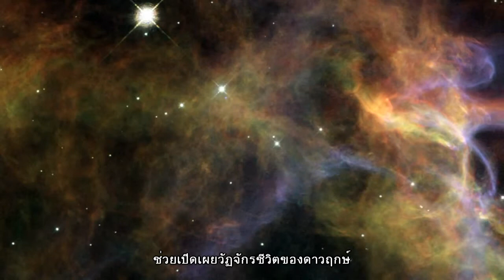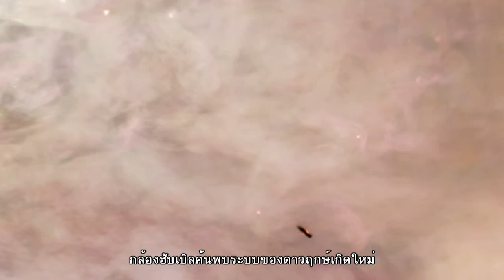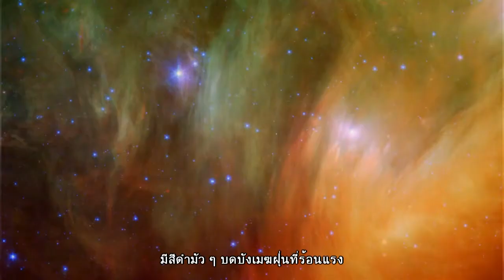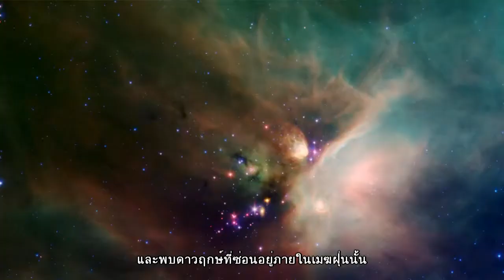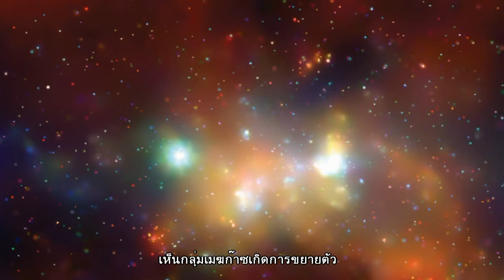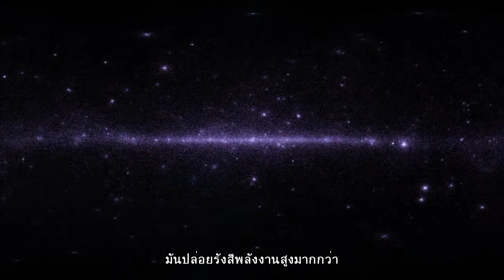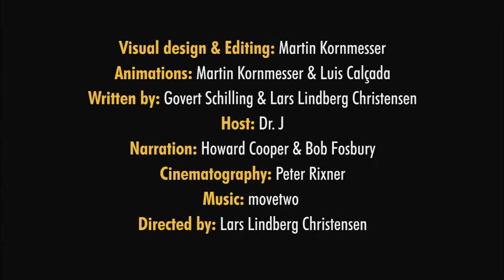ฮับเบิลคาสท์ : ไขปริศนาจักรวาลกับฮับเบิล ตอนที่ 24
ตอน กล้องที่อยู่เหนือพื้นโลก

ตอนนี้ เราจะมาดูว่ากล้องโทรทรรศน์ในอวกาศ ปฏิวัติความรู้ดาราศาสตร์เกือบทุกสาขาได้อย่างไร กล้องโทรทรรศน์อวกาศฮับเบิล เป็นกล้องโทรทรรศน์โดดเด่นที่สุดในประวัติศาสตร์ เหตุผลสำคัญก็คือ กล้องฮับเบิลได้ปฏิวัติความรู้ดาราศาสตร์หลายสาขา จากความก้าวหน้าปัจจุบัน กระจกเว้าของกล้องฮับเบิลจึงมีขนาดเล็กมาก เส้นผ่านศูนย์กลางประมาณ 2.4 เมตร แต่มันไปโคจรอยู่เหนือพื้นโลก สูงกว่าชั้นบรรยากาศที่มารบกวน จึงถ่ายภาพเอกภพได้คมชัดมาก ยิ่งกว่านั้น มันตรวจจับรังสีใกล้อินฟราเรดและอัลตราไวโอเลตได้ ซึ่งไม่สามารถเห็นได้จากกล้องบนพื้นโลก เพราะชั้นบรรยากาศสกัดกั้นไว้